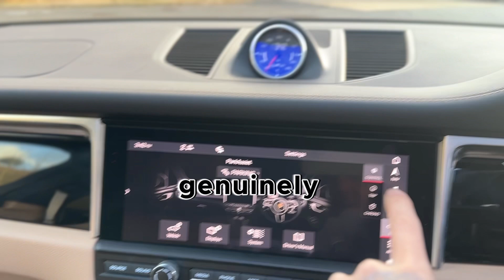Porsche Macan 3.0T V6 S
2019/19 Porsche Macan 3.0T V6 S TIPTRONIC S
49,000 Miles 🤩  Pan Roof 🤩 BIG SPEC

📍 Unit 27 - Oakham Drive, Sheffield, S3 9QX

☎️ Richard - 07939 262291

⏳ 10 - 4pm M-F, 10-2 Saturday

🛑 Finance available

🛑We also sell cars by sale or return.